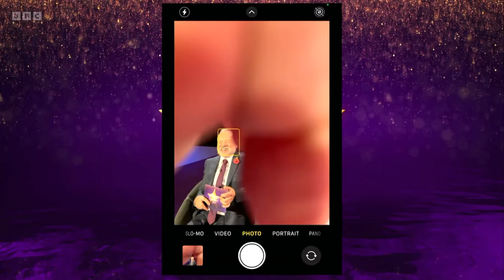Paul Rudd ass pictures